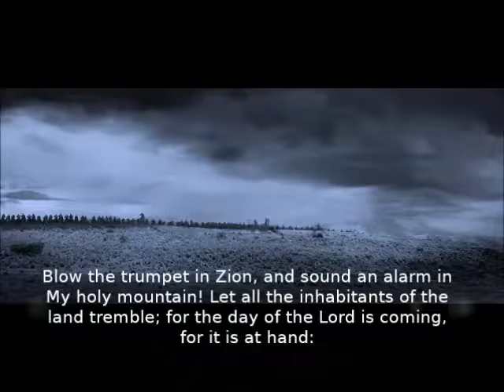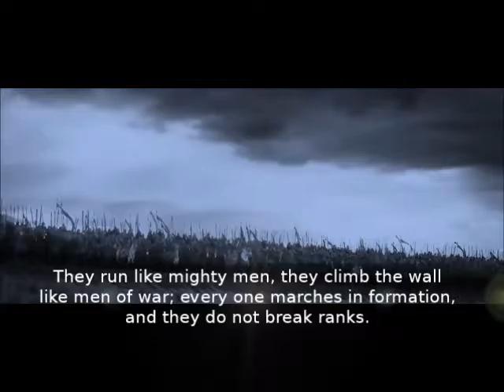OVERCOMERS, GET READY!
Verses from The Scriptures - Joel 2:1-11.